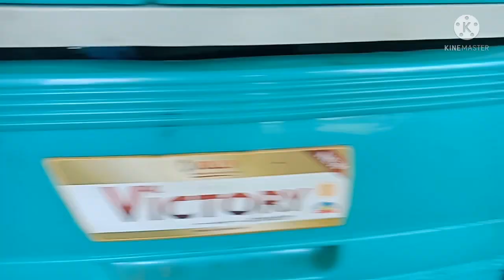TUNNING OF BRT ECU|CRF 150L